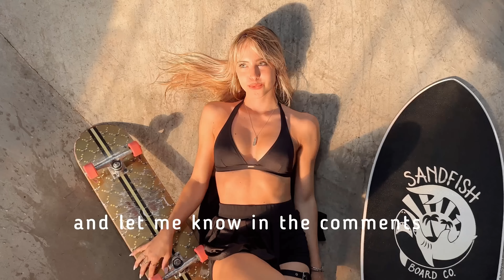SOAKED IN THE SKATEPARK! or waterpark??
your skatergirl turned into skimgirl for a bit there?
the skatepark got a water makeover but we still couldn’t stop skating..

which is ur favorite? Skimboarding or skateboarding.. lets vote in the comments.

enjoy watching this skate and skim video !

Insta and all socials : surfsterre
Film and skate: ​⁠​⁠​⁠@bonanzaskate
skimboarder: ​⁠​⁠​⁠@AdrienRaza